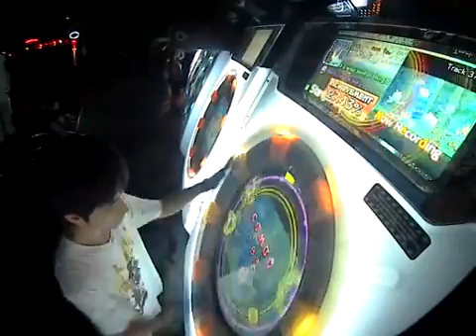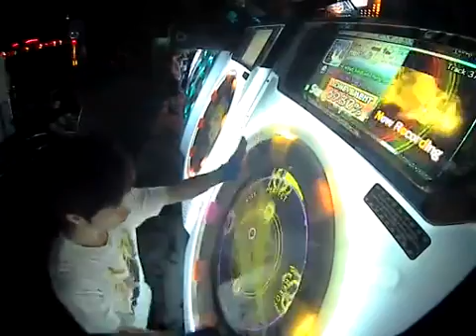[Maimai] Reach For The Stars S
HUR*Loli